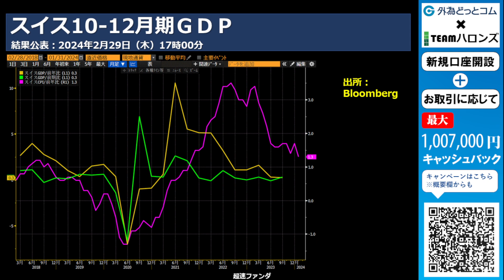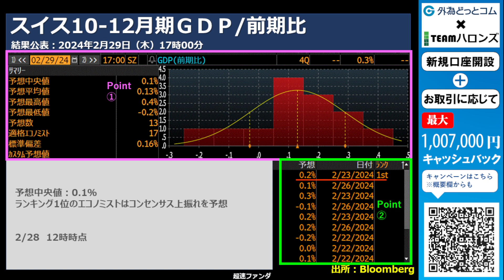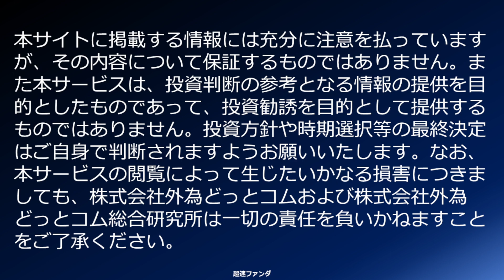ハイA経済指標をひと目で確認「スイス10-12月期GDP」2024年2月29日発表-超速ファンダ